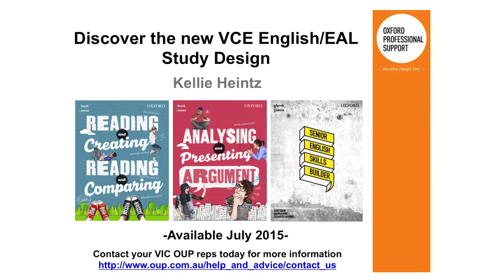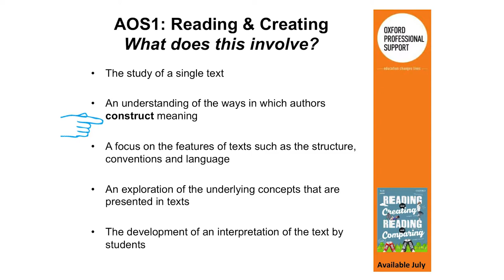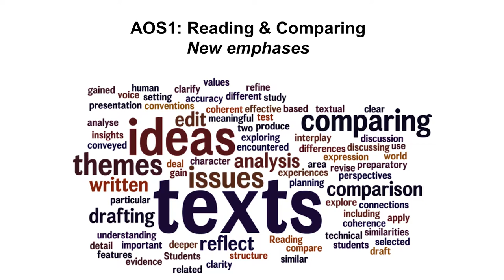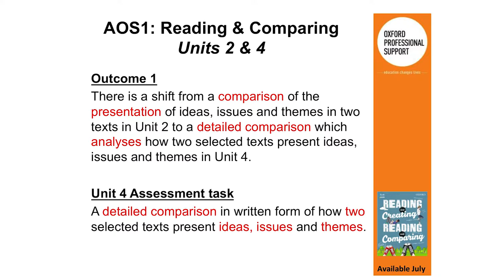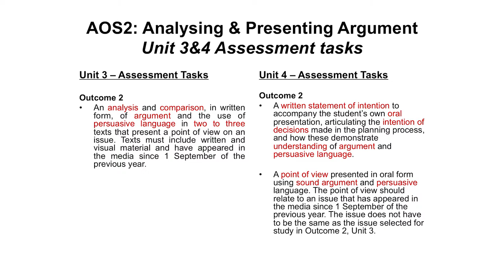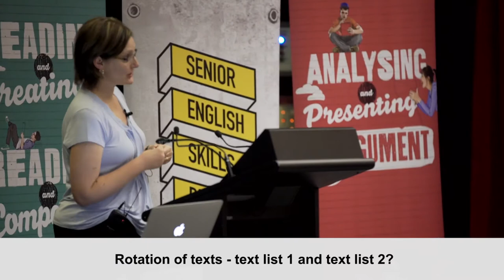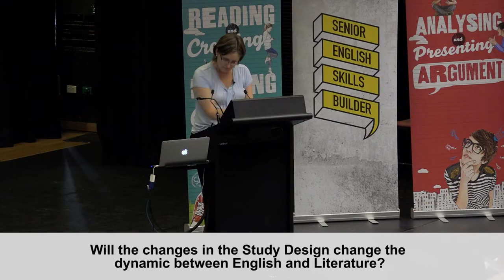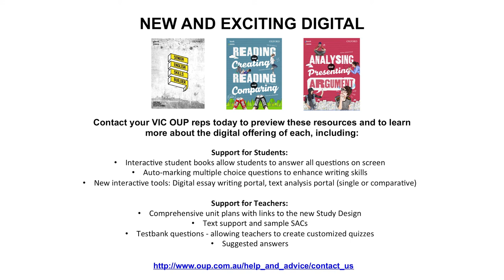Discover the new VCE English/EAL Study Design - Kellie Heintz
Join author Kellie Heintz as she walks you through the Oxford VCE English series and provides powerful examples for implementing the new VCE English study design in your classroom.